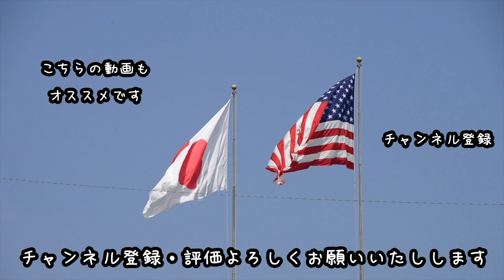フラッグに込められた想い、ドック型輸送揚陸艦『サマセット』横須賀へ寄港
動画の感想があればコメントいただけると嬉しいです。

2023年6月米海軍サン・アントニオ級ドック型輸送揚陸艦「サマセット」が横須賀へ寄港しました。
出港する際、マストには『93  LET'S ROLL』（さぁやろうぜ）と描かれたフラッグが掲出されており事件に立ち向かった乗員、乗客たちの勇気と英雄的行動を讃えているように感じました。

USS Somerset(LPD-25)

音声：VOICEVOX